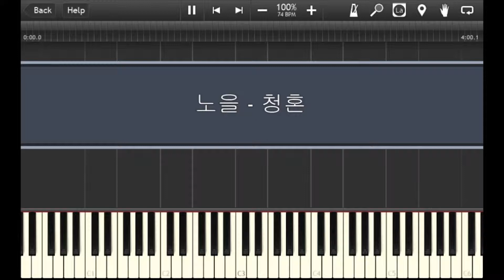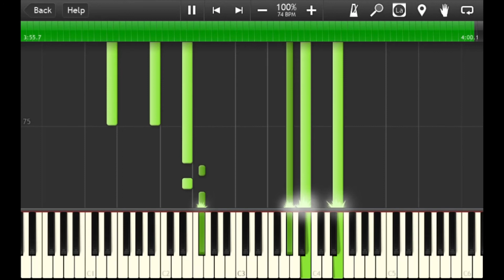노을(NOEL) - 청혼(Propose) - Piano Accompaniment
Hello,